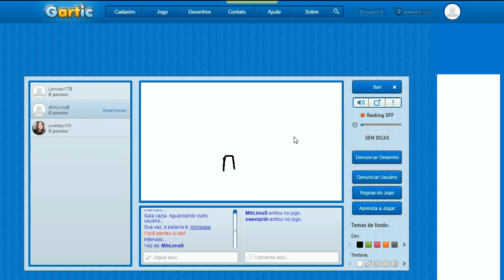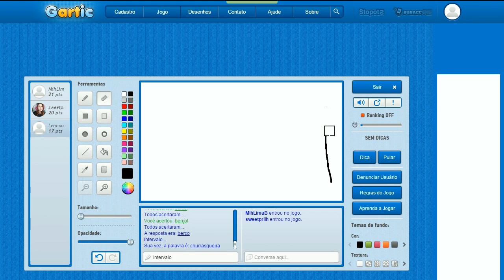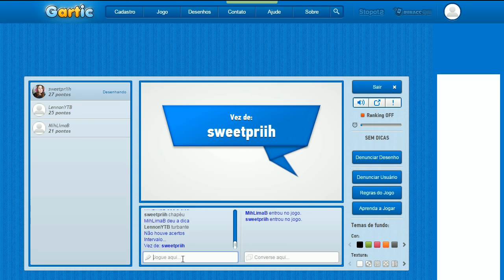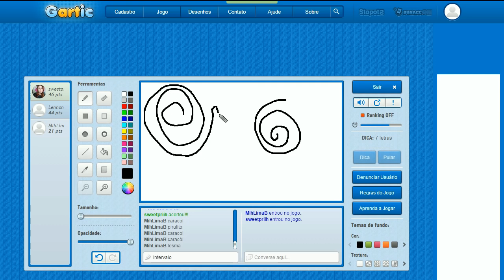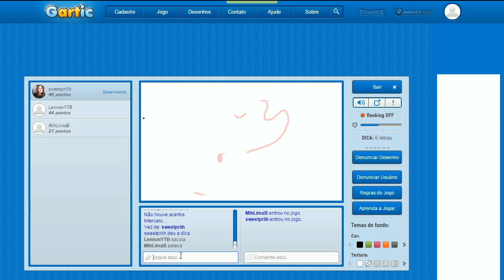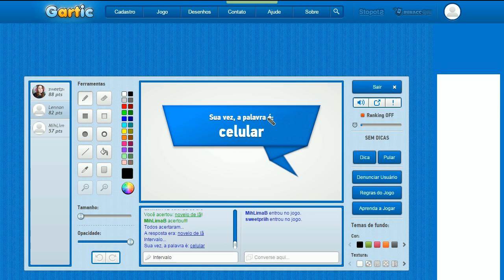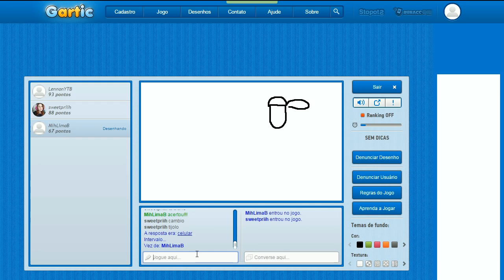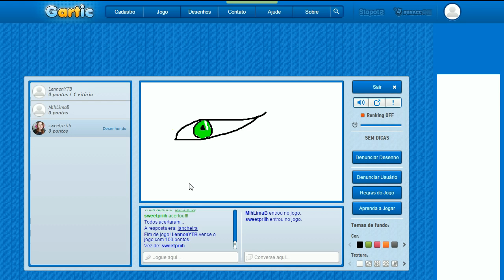EU, GAMERMIH e SWEETPRIH JOGANDO GARTIC! + DESAFIO !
EU, GAMERMIH E SWEET PRIH JOGANDO GARTIC! E QUEM PERDER TEM QUE PAGAR UM DESAFIO! GARTIC JOGO DE DESENHO MUITO TOP! KKK

Xsplit Broadcaster